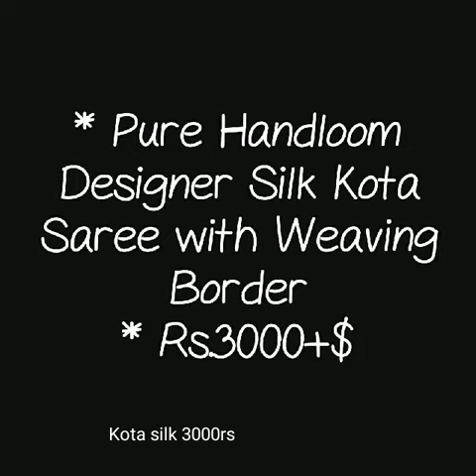pure handloom designer silk kota sarees latest kota designer silk saree with waving border 2019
1 . watsup for order: 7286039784
 2. no negotiations please
 4.Sorry, cash on delivery service is not available
 5.payment can send through RTGS,,google pay or paytm,account transfer.
 6.Dispatch will be with in 2 3 day after payment
 7.After dispatching we will send you courier number through watsup
 8.Depends on distance item will receive.normally 7 to 10 working days
 9.Take video at the time of parcel open
10.if you find any damages you can returned to same address
11.we supply all over  india,and overseases also.